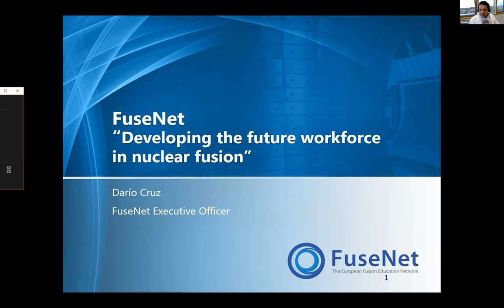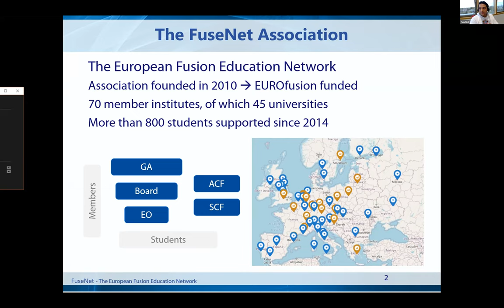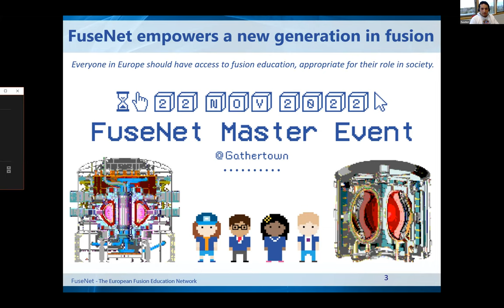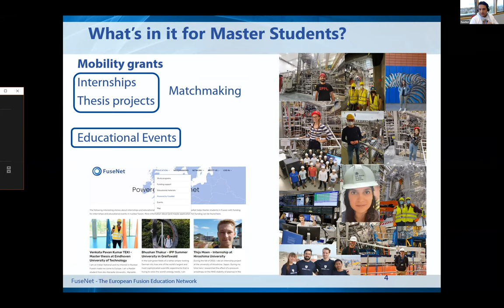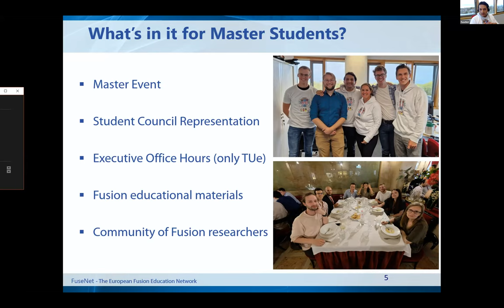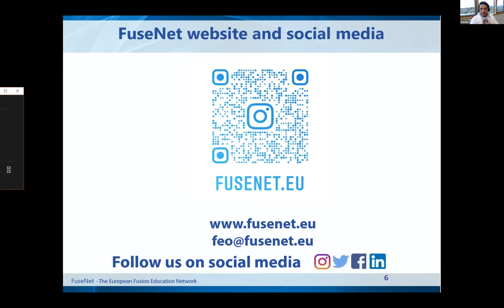Master Event 2022: What can FuseNet do for you?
Our executive officer Darío Cruz about "What can FuseNet do for you as a master's student?"